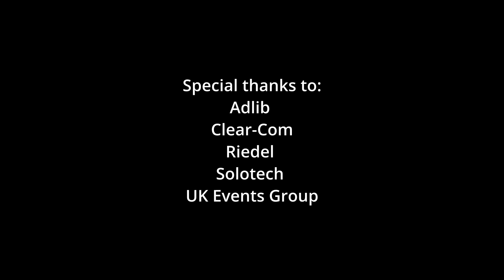Olea Faith - Live at 2ube Xtra 2024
Recorded on 1st May 2024 in The Paul McCartney Auditorium at The Liverpool Institute for Performing Arts.

Thumbnail Photo: Brian Roberts